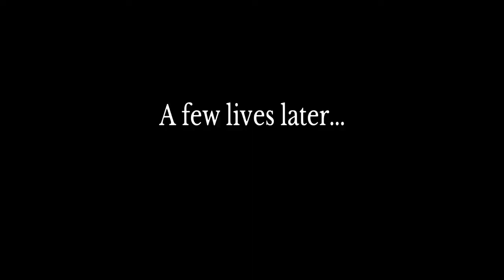Some of my best clips! (All hit the same day)